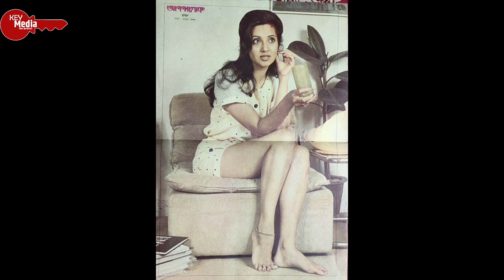शादीशुदा होने के बावजूद इस फेमस पाकिस्तानी के साथ रखी अफेयर! | Moonmoon Sen Biography | Key Media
Munmun Sen (or Moon Moon Sen) is born on 28 March 1958 in a Bengali family in Calcutta to popular Bengali actress Suchitra Sen and Dibanath Sen. Her father, of Ballygunge Place, was the son of one of the wealthiest businessmen of Calcutta, Adinath Sen. Her great grandfather Dinanath Sen was the Diwan or a Minister of the Maharaja of Tripura..

She was educated at Loreto Convent, Darjeeling and at Loreto House, Calcutta, then in a school in England and after coming back, she graduated from Loreto College, Calcutta. She received her masters in Comparative Literature from Jadavpur University, Kolkata.

She made her debut in Andar Baahar (1984). Her daring role in that film apparently created a storm of controversy.She did movies in Bengali, Hindi, Tamil, Telugu, Malayalam, Marathi and Kannada films.

Moonmoon Sen is part of a three generational family of actors and was a staple of the Bengali film industry, starring in many hit films. She eventually starred in Bollywood films, which she was not as successful as the Bengali film industry. She has appeared in 60 films and 40 TV serials also.

She also acted in the Telugu film Sirivennela directed by K.Vishwanath is possibly her best performance.

Moon Moon Sen married Bharat Dev Varma in 1978, a descendant of the royal family of Tripura state. They have two daughters, actresses Raima Sen and Riya Sen. She has high regard for her husband, for his consistent support of her professional acting career. Her late mother-in-law, Ila Devi, was the princess of Cooch Behar, and older sister of Gayatri Devi, the Maharani of Jaipur.

Munmun Sen received awards such as the Nandi State Award, the Kalakendra Screen Award and the Bharat Nirman Award.

Moon Moon Sen - Biography, Moon Moon Sen Life story, Suchitra Sen Daughter Moon Moon Sen,